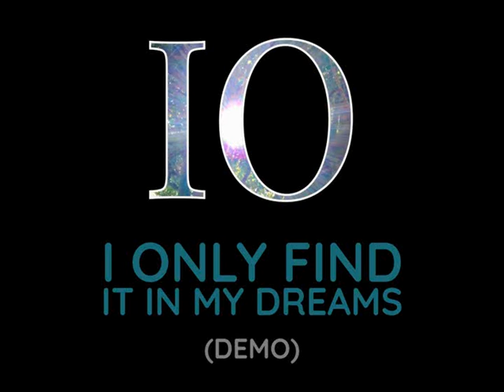IO - I Only Find It In My Dreams (Demo)